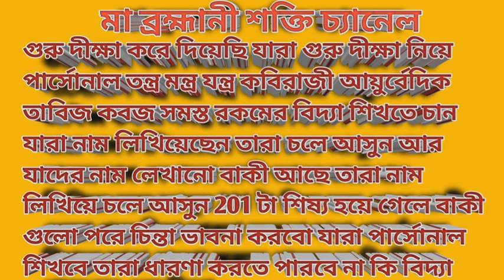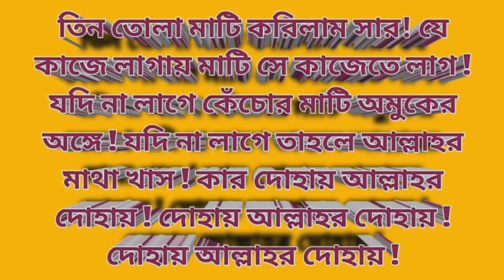কেঁচোর মাটি দিয়ে খুব শক্তিশালী বশীকরণ মন্ত্র ১০০% কাজ !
আমার চ্যানেলে সব রকমের গুপ্ত বিদ্যা কালা জাদু কুফুরী বিদ্যা বান চালান বান খাওয়া ও কবিরাজী বাসিকারণ করা বাসিকারন ছাড়ানো বাড়ীর বন্ধ করা দোষ কাটানো ভূত ছাড়ানো জীন পরী ছাড়ানো মানুষের ভালো করা ও মন্দ করা শিখানো হয়। মোবাইল নাম্বার :- 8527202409

MA BRAMHANI SAKTI CHANEL
ai chanele aponara sob rokom bidya shikhte parbe
boshikoron biddyeshon bastu dosh nivaran kore parbe
kala jadu gyan kugyan boshikoron biddyeshon bastu dosh katte parbe.